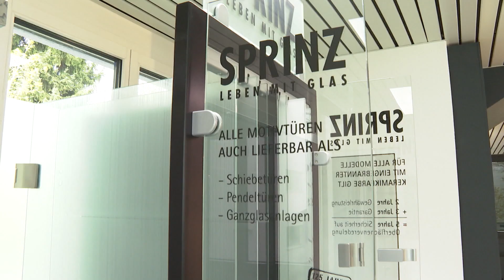Geld Spezial KMU | Tele M1 | Rechtssichere Beziehungen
Ausstrahlung vom 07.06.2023 auf Tele M1.

Rechtsstreitigkeiten können im Geschäftsalltag schnell auftreten. Daniel Meier von Helvetia Baden erklärt in der Sendung Geld Spezial KMU auf Tele M1, wie sich KMU gegen Rechtsrisiken absichern können und gibt Tipps, wie Verträge formuliert sein müssen.